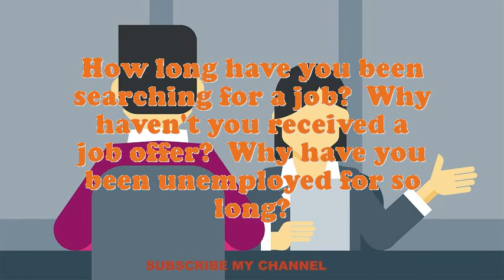Conference Services Manager interview questions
Interview Questions for Conference Services Manager.How prolonged do you plan to stay at company if offered the Conference Services Manager position?What strategic plan did you have as an Conference Services Manager?What pertinent Conference Services Manager skills do you possess?Illustrate few exemplars of companionship as an Conference Services Manager.How many projects simultaneously you have worked as an Conference Services Manager?